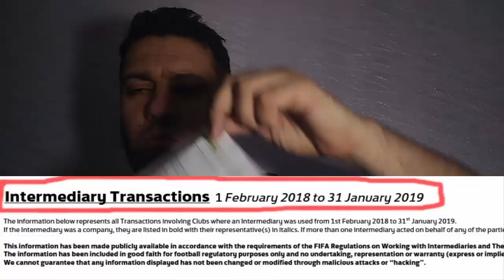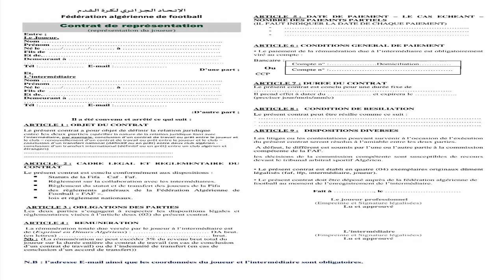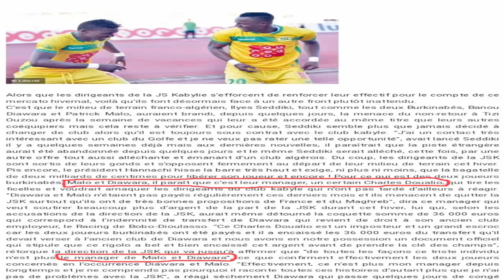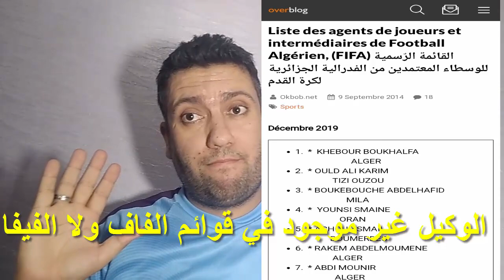حقائق ودلائل جديدة تكذب الوكيل الوهمي للاعبين الأفارقة وشركة unique sport management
إليكم كل الدلائل الواضحة والقاطعة التي نكذب فيها كل الإفتراءات فيما يخص قضية الوكيل الوهمي

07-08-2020